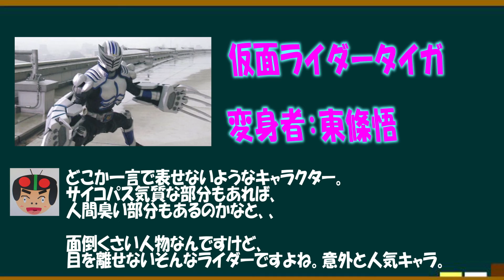仮面ライダータイガ・東條悟を語ろう！【約３分で語るシリーズ】